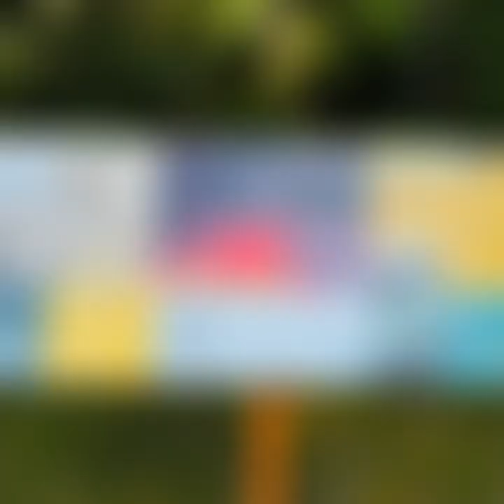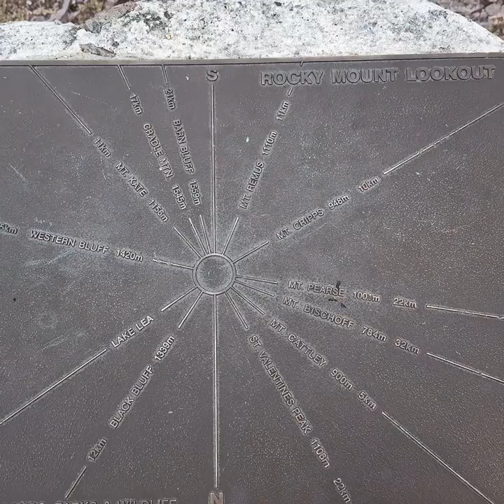Tasmania’s Marvels: Zeehan, Granville, Corinna,Waratah Falls Nature’s wonders unfold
Tasmania’s gems await: Zeehan Spray Tunnel, Granville Harbor Wind Farm, Corinna Village,Waratah Falls Nature’s wonders unfold!

✅ Zeehan Spray Tunnel
✅Granville Harbor Wind Farm
✅Corinna Village
✅Waratah Falls